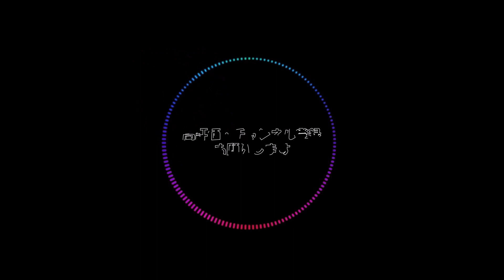【映画駄話】『オキュパイド・シティ/占領都市』4時間完走した感想|ゲスト：ヒロくんさん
先日、TBSドキュメンタリー映画祭で251分の『オキュパイド・シティ』を観たので、ヒロくんさんと感想会しました。

※スペースのアーカイブです。

※2024/12/27(金)より邦題『占領都市』で公開決まりました。

【チャプター】
00:00 オープニング
07:06 今の映画のクオリティについて
17:40 昨今の劇場が抱える問題について
20:11 『オキュパイド・シティ』感想
32:04 『オキュパイド・シティ』Q&Aの様子
33:24 『成功したオタク』について
36:32 TBSドキュメンタリー映画祭『人体の構造について』
41:44 数年後に再評価される？
43:14 ソクーロフはヤバい！？